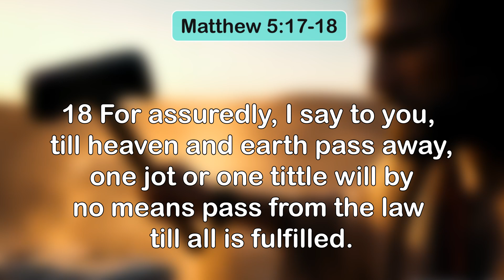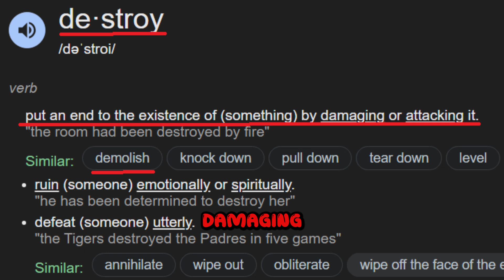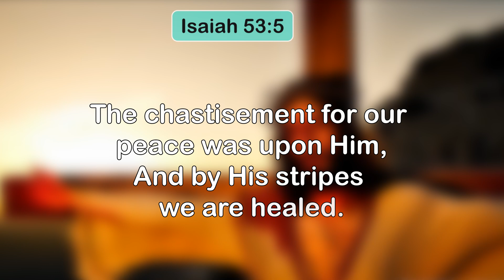In Matthew 5:17 Christ Fulfills the Law and the Prophets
Description: Explore Matthew 5:17-18's distinction between "destroying" and "fulfilling" the Law, revealing how Jesus upheld God's perfect law while completing its purpose through His life and sacrifice.